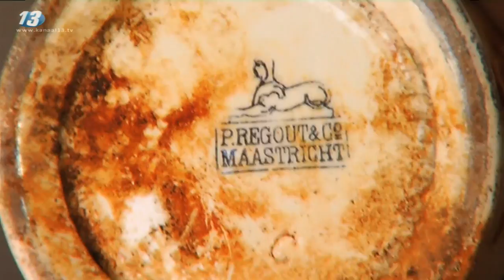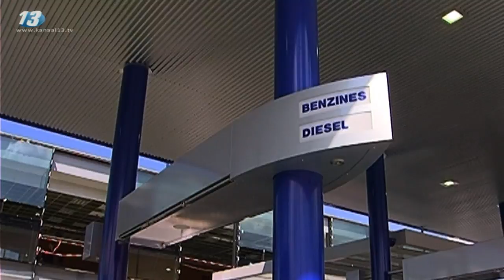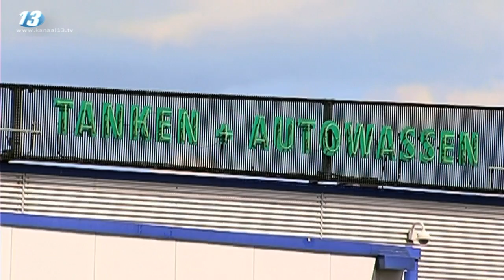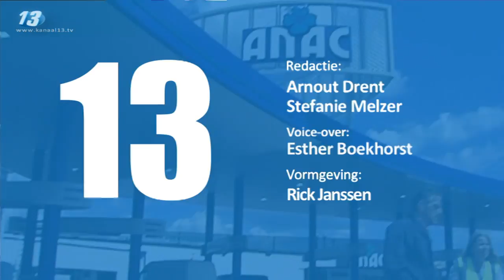Kanaal 13 Nieuws van 12 juli 2012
Vondsten onder Arnhemse Kade
Vernieuwd tankstation open
Wandelende diabetici onderzocht